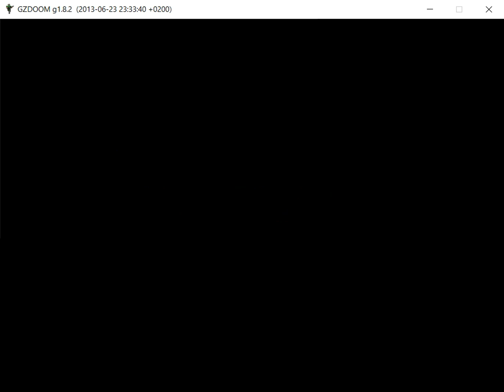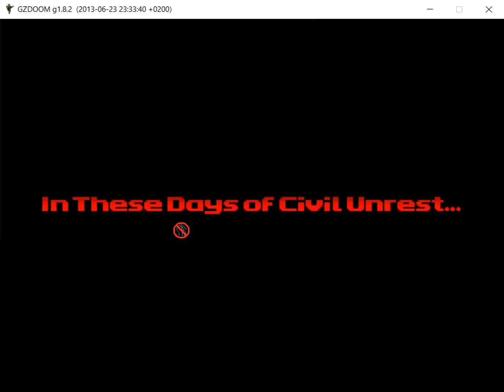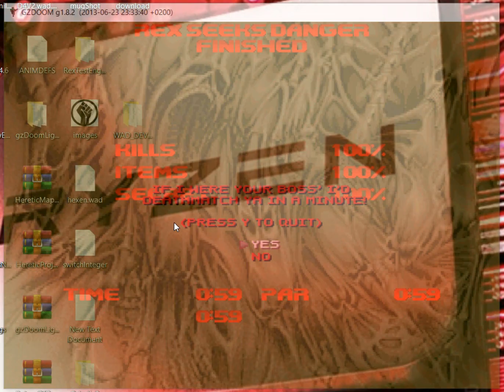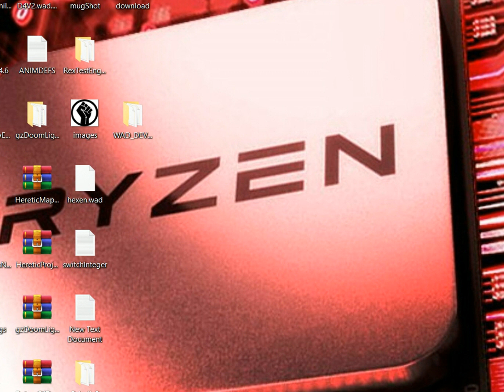Rex Kramer Danger Seeker coming soon!!!!